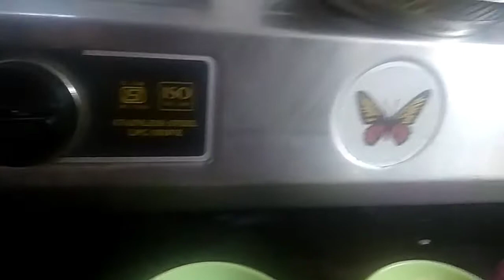உருளைக்கிழங்கு வடை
குழந்தைகளுக்கு மொரு மொரு ஸ்னாக்ஸ் ரெடி